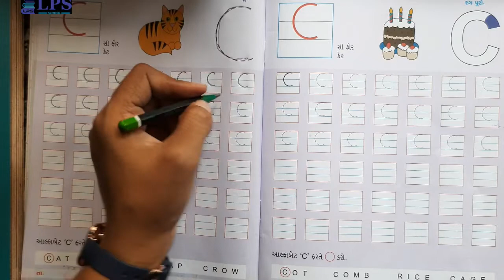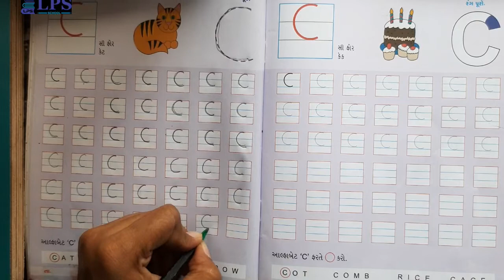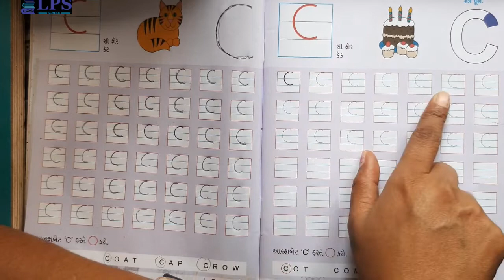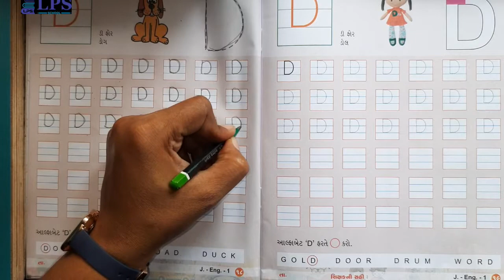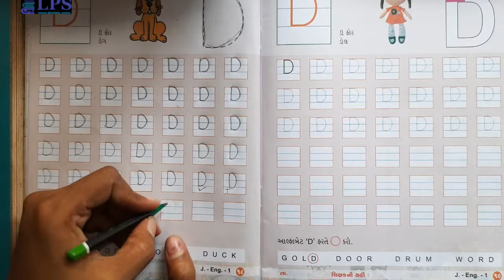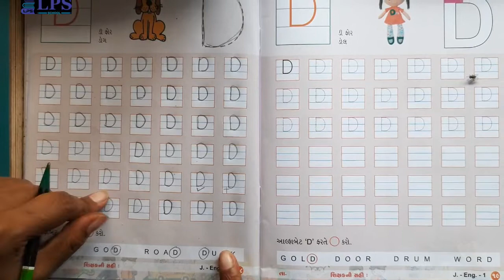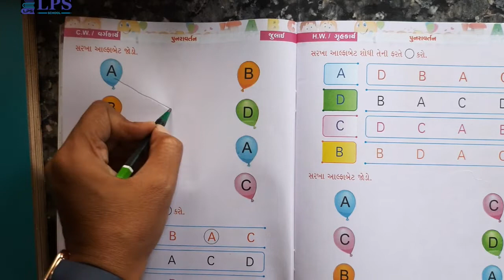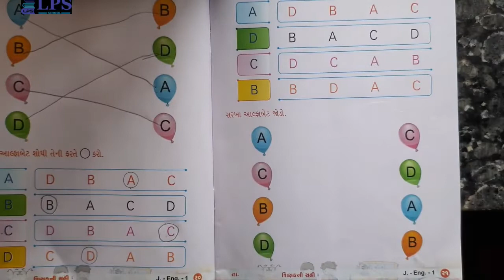ધોરણ જુનિયર આલ્ફાબેટ C અને D